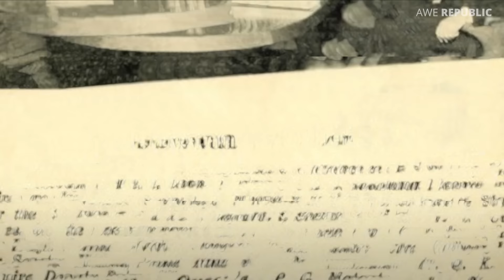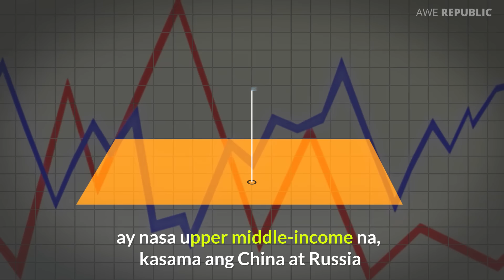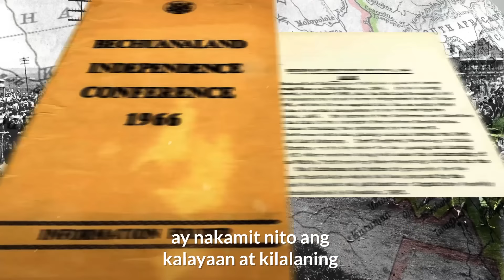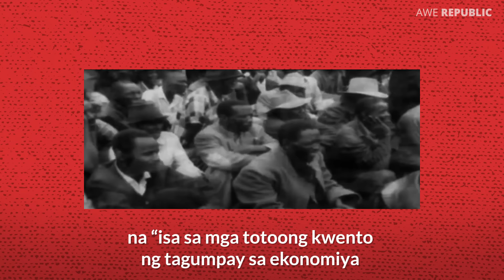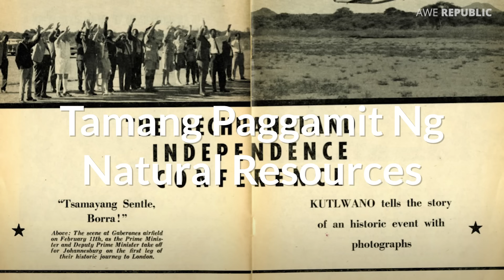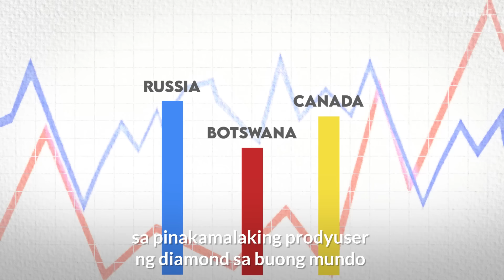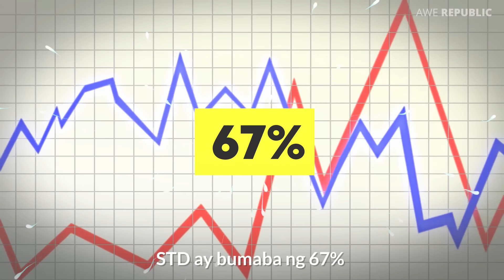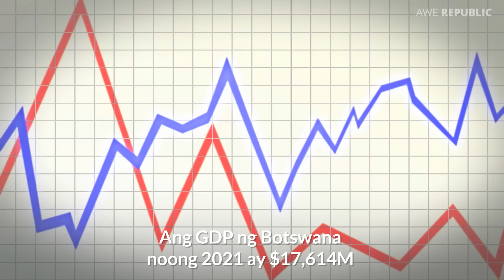Lugmok Sa Kahirapan Noon, Huwaran Na Ng Kaunlaran Ngayon | Botswana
Ang Botswana ay isa sa pinakamahirap na bansa sa mundo noong 1966. Karamihan sa mga mamamayan ay hindi marunong bumasa o sumulat.

Ang pangunahing pinagkakakitaan ng mga tao ay pag-aalaga lamang ng baka. Madalas ang tagtuyot kaya mahirap ang pagsasaka. Dahil dito lugmok sa kahirapan ang bansa sa panahong iyon.

Ngunit makakalipas lamang ang limang dekada, ang bansa ay isa ng maunlad na bansa at isa na ito sa the fastest growing economies sa buong mundo.

Ano ba ang ginawa ng kanilang gobyerno? Paano sila yumaman sa loob lamang ng limang dekada?

Alamin sa vidyong ito.